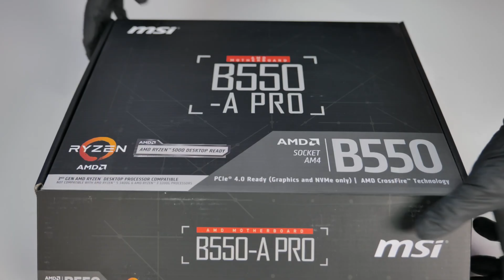LA PC GAMER MAS BARATA PARA 2023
Bueno banda en el video del día de hoy les traigo el presupuesto de PC GAMER MAS BARATA PARA 2023, que al menos yo he encontrado, si bien existen presupuestos mucho más bajos, puedo decir que la mayoría de estos están enfocados a correr a tasas de fps por debajo de 60 y con configuraciones graficas al mínimo, es por ello que en este video te mostrare un pc que podrá correr de manera adecuada a calidades graficas altas y con una tasa de fps superior a 60 en la mayoría de casos.
Mi PC
- Procesador: core I3 9100f
-Grafica: GTX 1650 SUPER
- Placa base: B365M DS3H
- Memoria ram: 16gb 2666 mhz
- SSD: m.2 120gb WD
- HDD: 1TB Wenstern digital blue (7200 rpm)
- Fuente: EVGA 600W 80plus white